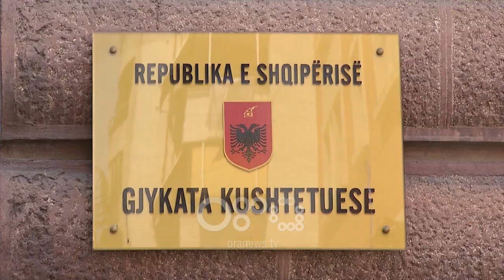RTV Ora –Ambasadori Spanjoll:Situata po komplikon rrugëtimin drejt BE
"Është e vërtetë që situata politike në Shqipëri është e tensionuar por nuk janë ambasadorët e huaj ata që mund të vendosin sesi mund të kapërcehet kjo gjë" Ky është mesazhi i ambasadorit spanjoll në vendin tonë,Vicente Canelles Montero përcjellë nga qyteti i Korçës.

Ambasadori Vicente Canelles Montero solli shembullin e Spanjës kur bëri thirrje për dialog.

"Vetëm shqiptarët mund të vendosin, sigurisht duke respektuar ligjin, shtetin e të drejtës, kushtetutës. Jeni ju ata që duhet të vendosni sesi mund të dilni nga ky moment i vështirë. Në Spanjë kur kemi hasur momente të tilla të vështira ato janë zgjidhur me dialog dhe me të gjitha palët politike të cilat janë treguar të gatshme për të hequr dorë nga disa këndvështrime fillestare dhe për të gjetur një pikë dakordësimi mes tyre. Për mendimin tim ne të huajt jemi këtu vetëm për të vëzhguar situatën dhe për të shpresuar për më të mirën dhe nuk besoj se ambasadorët duhet të ndërhyjnë në punët e brendshme të vendit. Këto janë vështirësi që duhet ti zgjidhni. Është një vështirësi dhe shpresojmë që do të zgjidhet shpejt."

Ambasadori bëri apel për gjetjen e një zgjidhje sa më parë duke paralajmëruar se një situatë kaq e vështirë komplikon rrugëtimin drejt BE

"Duhet të gjendet një zgjidhje dhe pa kaluar shumë kohë madje. Spanja ka qenë gjithmonë pozitive sa i takon perspektivës së Shqipërisë për në BE dhe vazhdojmë të jemi me këtë qëndrim, por Shqipëria duhet fillimisht të zgjidhë problemet e saj sepse një situatë kaq e vështirë komplikon rrugëtimin drejt BE por shpresojmë që kur të vijë momenti i duhur zgjidhja do të jetë e përshtatshme."

Komentet, ambasadori spanjoll i bëri nga Korça ku ishte i pranishëm në natën e dytë të MIK FESTIVAL
Për më shumë lexoni në: